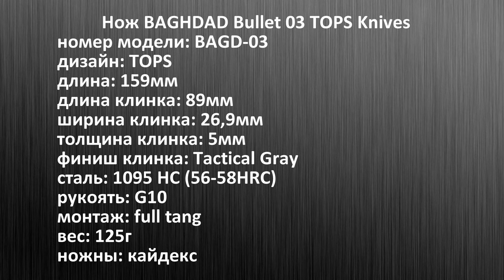ВОТ ПУЛЯ ПРОСВИСТЕЛА... Нож BAGHDAD Bullet 03 TOPS Knives